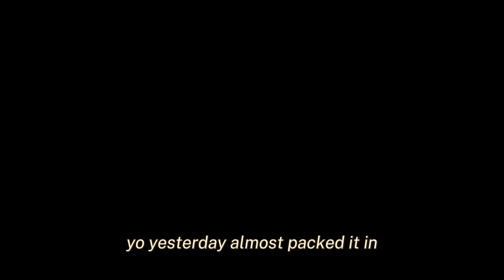Chima Anya, NEVUSSIDE - Day by Day (Official Music Video)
Getting through the day can be difficult. Hope this helps.